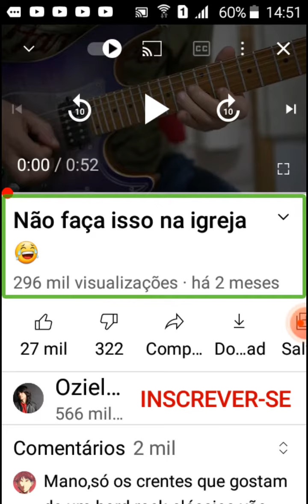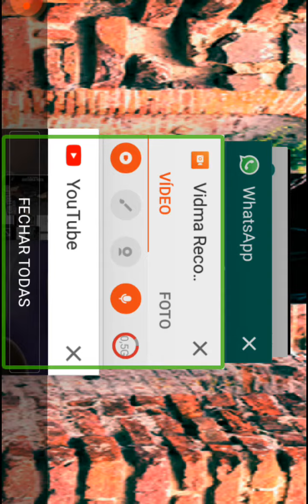veja o que esse cara fez na guitarra na música todavia me alegrarei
Fala galera comentando sobre o que esse cara fez na guitarra na música toda via me alegrarei Leandro Soares.
 ele utilizou técnicas Bank slide.
pegando um pouco da Melodia do refrão